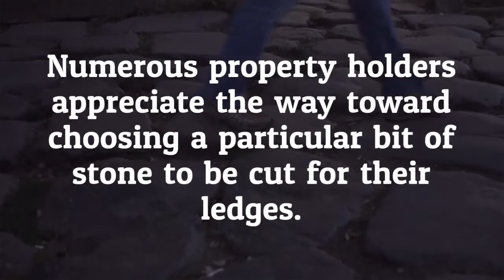Benefits Of Natural Stone And Its Qualities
Standing the trial of time, natural stones are framed by gigantic weights under the earth. Natural stone has been a basic power in the development from the earliest starting point of time and for our country today.